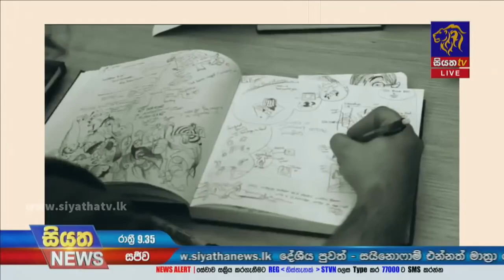හිටපු අමාත්‍ය මංගල සමරවීර මහතා දිවි සැරිය නිමා කරයි | Siyatha News